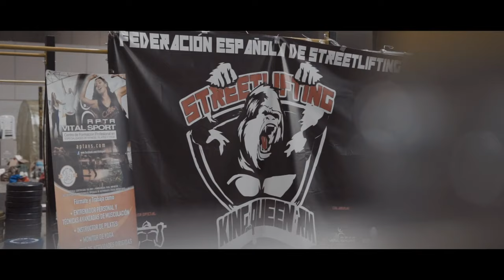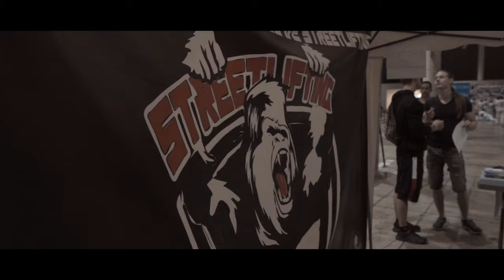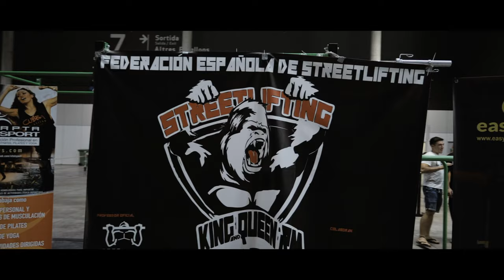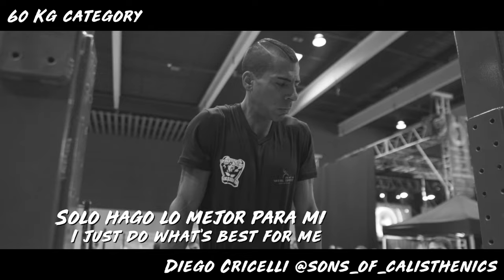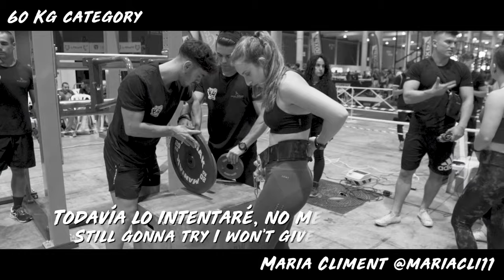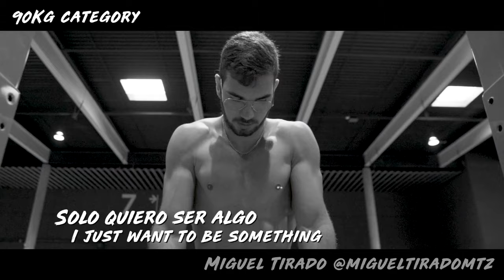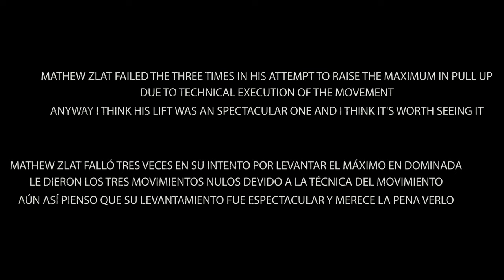INTERNATIONAL STREETLIFTING CHAMPIONSHIP - ARNOLD CLASSIC EUROPE - KING AND QUEEN OF RM 2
El pasado Arnold Classic Europe albergó una de las competiciones internacionales de StreetLifting más épicas vividas hasta la fecha.
The past Arnold Classic Europe hosted one of the most epic international StreetLifting competitions to  date.

Campeonato organizado por la Asociación Nacional de STREETLIFTING Para mas información acerca de próximos eventos visita la web oficial
Championship organized by the National STREETLIFTING Association For more information about upcoming events visit the official

-TWPro
-Apta Vital
-My Fit Body
-DO-Box
-Easy Pull

El campeonato quedó dividido en dos bloques // The championship get divided in two parts:
-1RM Classic: Pull Ups & Dips
-1RM all 4: Pull Ups, Dips, Muscle Ups & Squats.

RECORDED BY KADE SUPREMO & AKAI XPOTRS
EDITED BY AKAI XPORTS

Participantes por categorías // Athletes by category

MASCULINO // MALE

HASTA 60 kg // UNTILL 60kg
Diego Cricelli @sons_of_calisthenics
Michal Fila @kingmagius

60-67,5kg
Rodrigo Flores @rorik_lodbrok_swc
Jesús Calatayud  @Jesustreetworkout
Aitor Puche @aitorpuche_
Joan Torres  @torres_joan
Hugo Puig @h_puig
Arturo Romero @turkesasempai
Sergio Vázquez @vazthenics

67,6-75 kg
Carlos García @picon221
Edmond Samuel @edmondsamuel
Antonio Merlos @merlos_sennin
Alessio De Icco @alessio_thewild
Bruno Córdoba @brunocordoba
Marcos Añó @marcos95.sw
Alberto Figueroa @bertoteisano
Felix Stadele @flex.st
Christian Ramírez @christian.tigerwolf
Alejandro Romero @jandro_calegsthenics

75,1-82,5 kg
Pere Coll @perecollfdz
Juan Antonio Comesaña @jaxivo
Sergi Pardo @sergi.lift
Alejandro Bautista @alejandrocrucified
Alex Macías @macychev
Micha Schulz @micha_bln_
Abraham Briones @abraham__sw

82,6 - 90 kg
Vojtěch Holý @vojta.holy
Miguel Tirado @migueltiradomtz
Fran Carrillo @fran__carrillo
David Espes @majindavises
Fran Jiménez @fran_limite
Juan Carlos Albuxech @jcarlosfitness
Iker Libano @iker_libano
Marc Soler @marc_skywalker

90,1-100 kg
Uri García @uringutan
Álvaro Calzado @alvarocpg
Ricard Ponsi @ponsipalau
Javier Calvo @javo_calvo
Tonio Zeidler @tonio.zed
Matvey Zlatoverkhovnikov @mathewzlat

100,1 - 110 Kg
Marc Martín @toguro_strong

FEMENINO // FEMALE

48-52 kg
Aixa Casanova @aixa_n0va

56,1-60 kg
Kejt Najman @2old2train
Sabrina Fleper @sam_snickers
Dayana Sinobas @dayatirori
Maria Climent @mariacli11

67,6 y mas Kg - more than 67,6Kg
Jenser Mejía @jenser_mejia